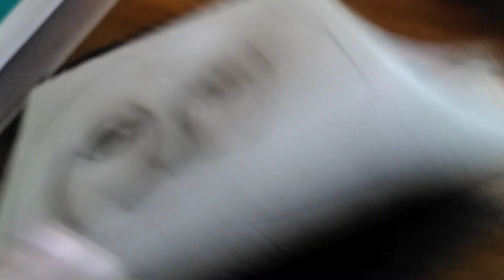this not that good but I hope that you enjoy